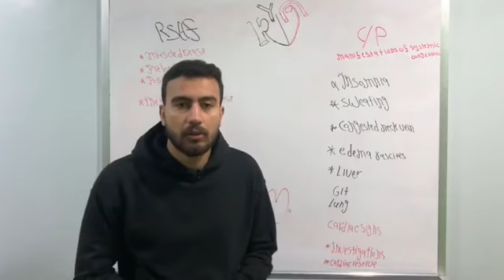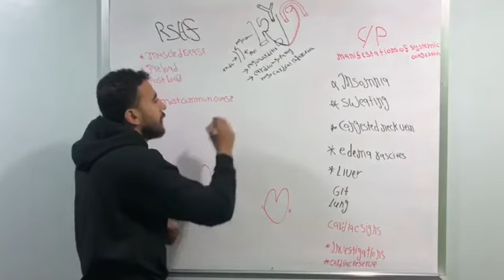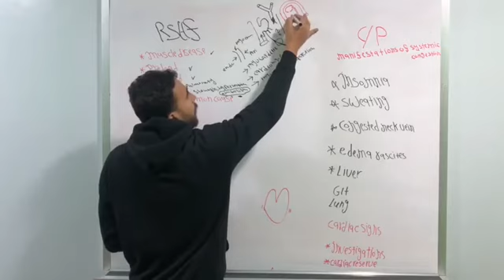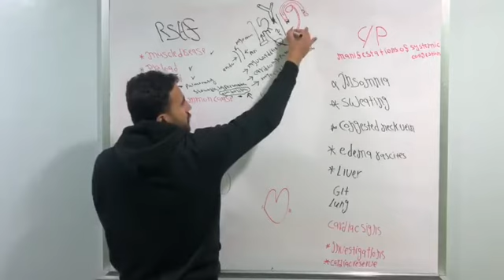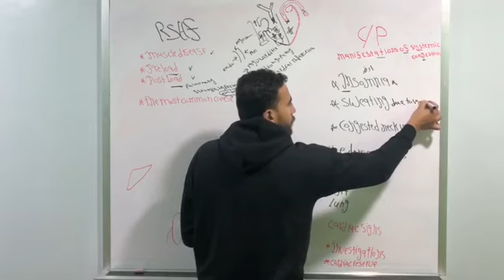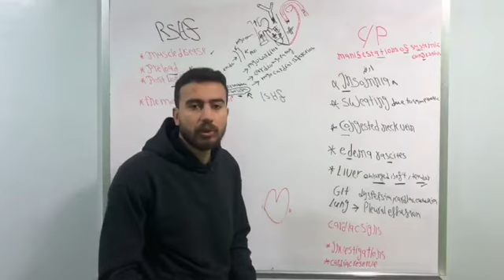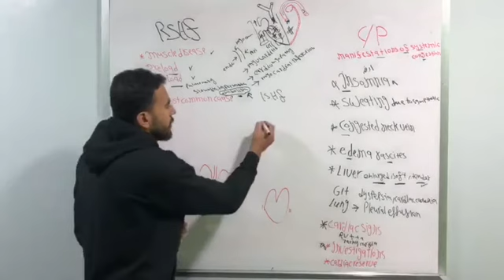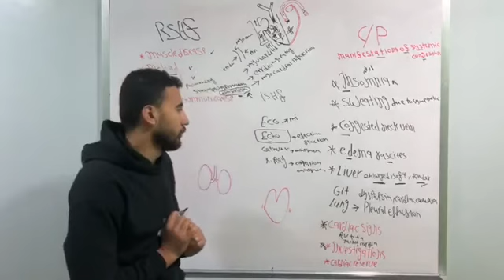Heart failure part2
باطنة خامسه طب # دكتور محمود وجدي